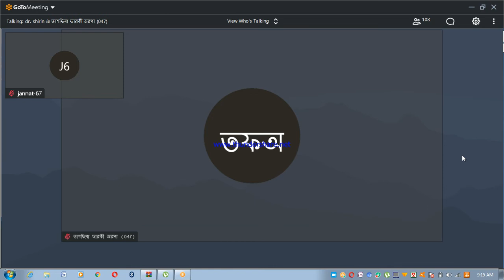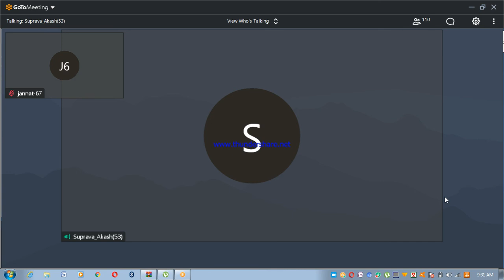Introduction to Face by Dr Shirin madam